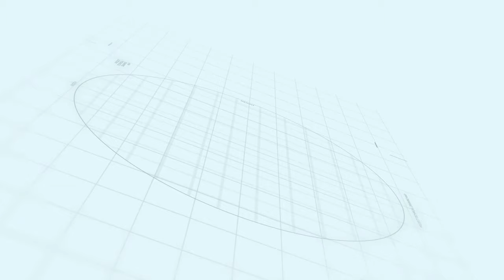Lahore Smart City Commercial successful or flop | 5 Key Reasons | Rizwan Cheema | Makaan Solutions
Rizwan Cheema
Makaan Solutions

Lahore smart city commercial successful or flop | 5 Key Reasons
Rizwan Cheema
Makaan Solutions
Lakeview Heights Commercial Building
 Overseas Block E Capital Smart City Islamabad
noc approved
park view city Islamabad prices
overseas prime
Makaan Solutions
capital smart city Islamabad overseas prime block